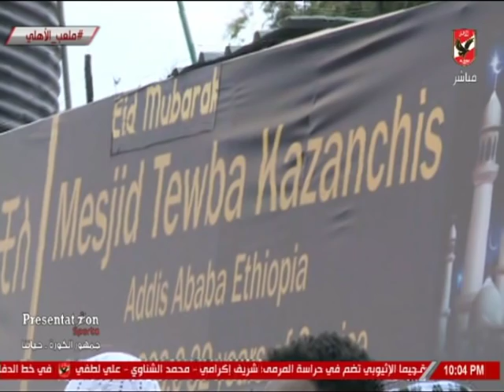رسالة إثيوبيا .. وكواليس اليوم الأول لبعثة الأهلي استعدادا لمواجهة جيما